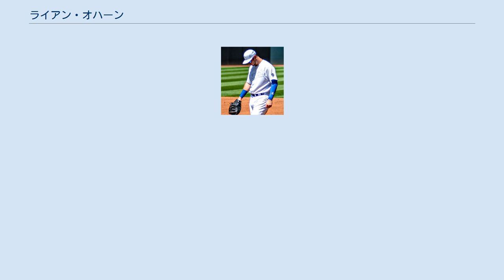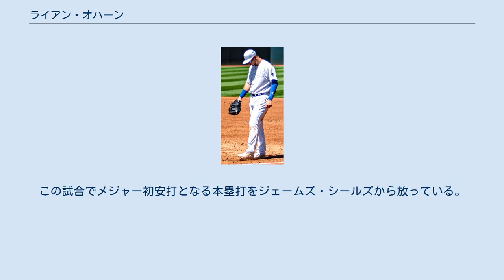ライアン・オハーン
サム・ヒューストン州立大学出身の野球選手
ライアン・パトリック・オハーン（Ryan Patrick O'Hearn, 1993年7月26日 - ）は、アメリカ合衆国テキサス州フリスコ出身のプロ野球選手（一塁手）。
左投左打。
 2014年のMLBドラフト8巡目（全体243位）でカンザスシティ・ロイヤルズから指名され、プロ入り。
64試合に出場して打率.361、13本塁打、54打点、3盗塁を記録した。
 2015年はA級レキシントン・レジェンズとA+級ウィルミントン・ブルーロックスでプレーし、2球団合計で127試合に出場して打率.263、27本塁打、77打点、7盗塁を記録した。
 2016年はA+級ウィルミントンとAA級ノースウエストアーカンソー・ナチュラルズでプレーし、2球団合計で134試合に出場して打率.275、22本塁打、78打点、3盗塁を記録した。
 2017年はAA級ノースウエストアーカンソーとAAA級オマハ・ストームチェイサーズでプレーし、2球団合計で133試合に出場して打率.253、22本塁打、64打点、1盗塁を記録した。
 2018年、マイナーではAAA級オマハでプレーし、100試合に出場して打率.232、11本塁打、52打点、2盗塁を記録した。
7月31日にメジャー契約を結んでアクティブ・ロースター入りすると、同日のシカゴ・ホワイトソックス戦にて「7番・指名打者」で先発出場してメジャーデビュー。
この試合でメジャー初安打となる本塁打をジェームズ・シールズから放っている。